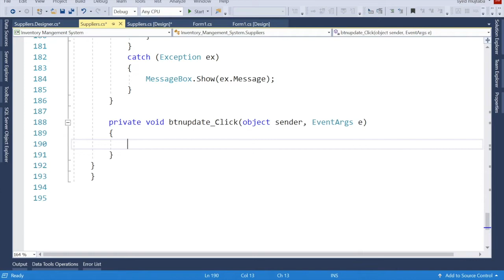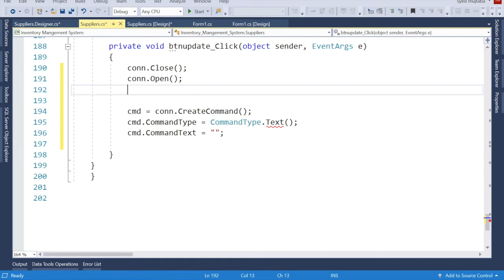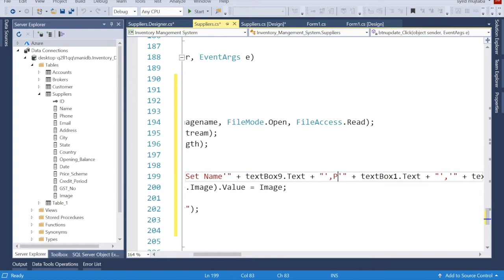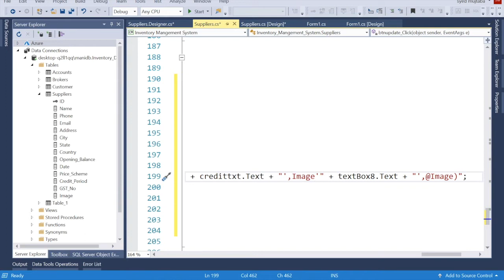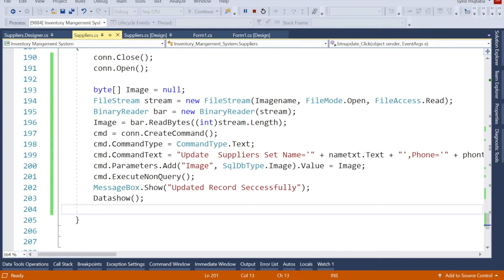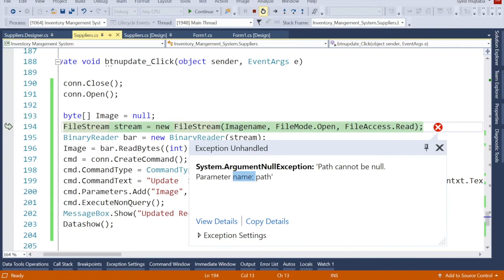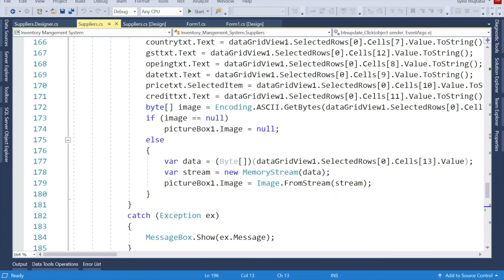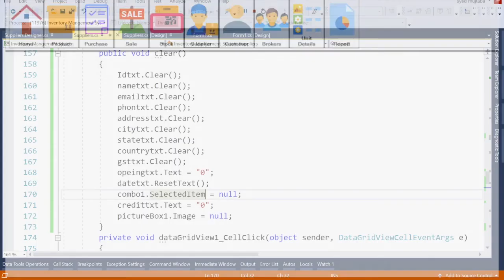How to Create inventory management system in c# with sql on visual studio